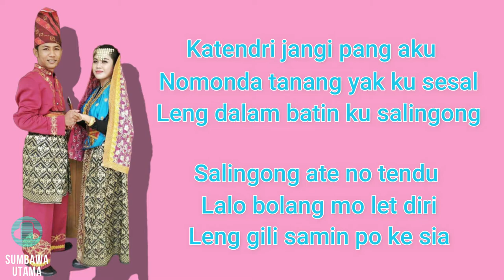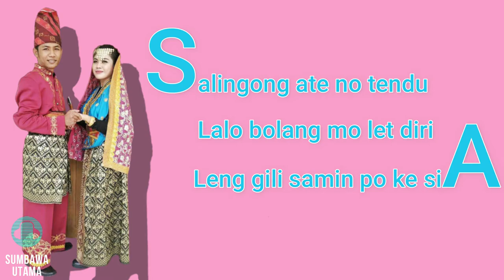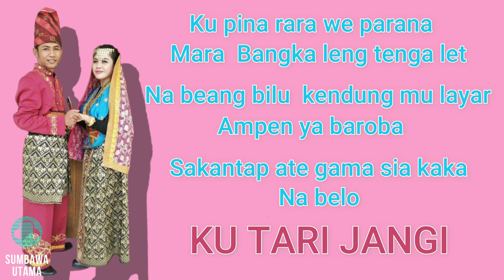Lagu Sumbawa Ayu Intan Panesal